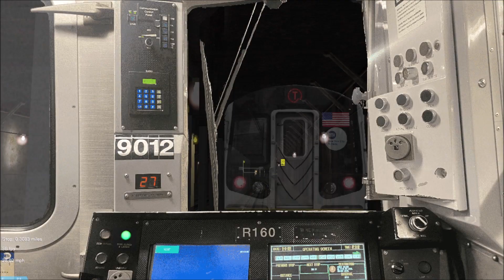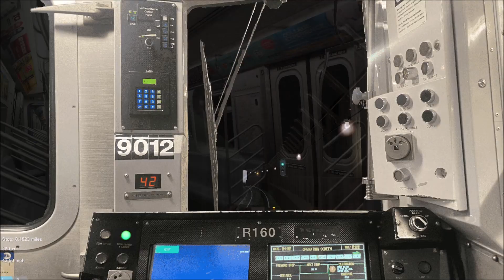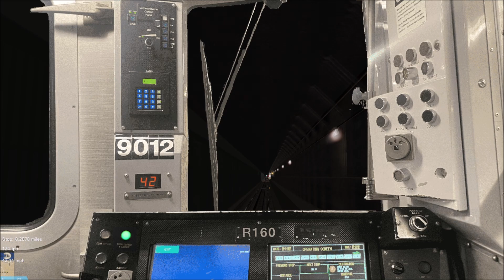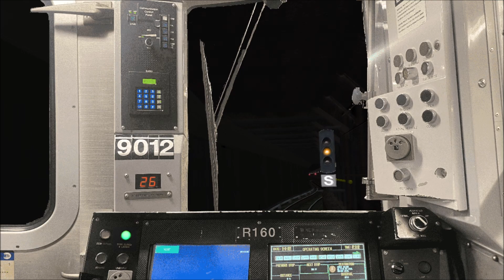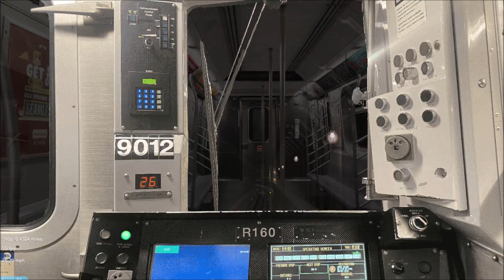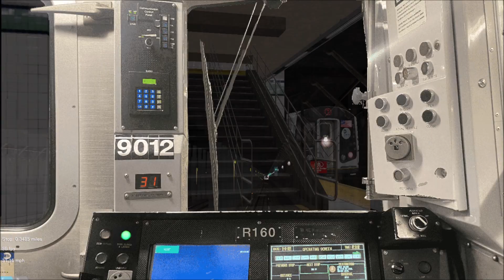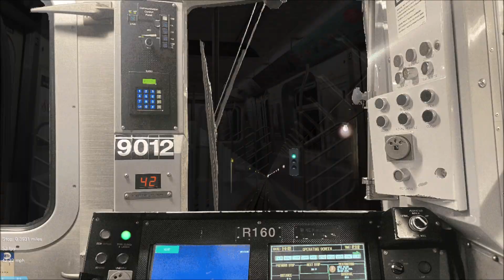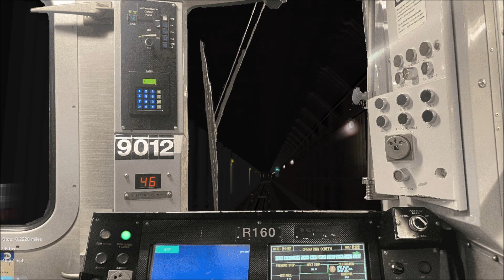OpenBVE Fiction: T Train To Chambers Street (R160B Siemens)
This is the T train to Chambers Street via Webster Avenue Local and 2 Avenue with automated announcements.

NOTE: This is a reupload due to some issues.